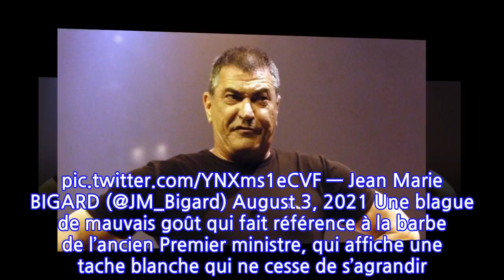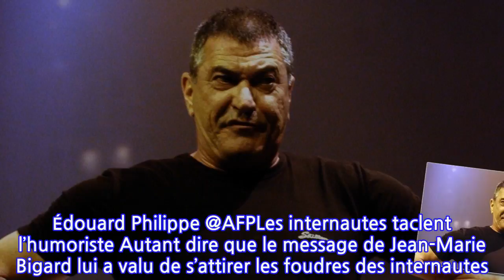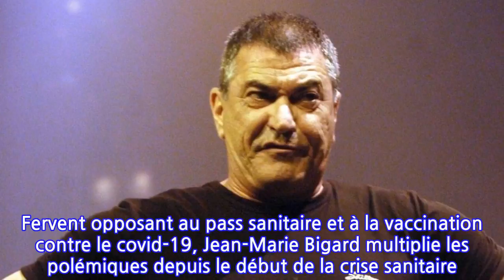Jean-Marie Bigard : Cette blague sur Edouard Philippe qui ne passe pas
Mais force est de constater que cette blague de mauvais goût n'a pas vraiment fait rire les internautes. A lire aussi : Marlène Schiappa tacle Jean-Marie Bigard : « Ca illustre vraiment les ravages de l’alcoolisme » S'abonner Si autrefois Jean-Marie Bigard réussissait l’exploit de réunir 52 000 spectateurs au stade de France le temps d’un spectacle, force est de constater qu’aujourd’hui son humour divise. Preuve en est avec sa dernière blague en date qui n’a pas vraiment fait rire les internautes. « Félicitations au jeune papa » En effet, Jean-Marie Bigard a partagé un cliché se moquant d’Edouard Philippe qui n’a pas fait l’unanimité. « Deux bébés sont nés au zoo de Beauval… Félicitations au jeune papa », peut-on lire en légende d’une photo de l’ancien Premier ministre. — Jean Marie BIGARD (@JM_Bigard) August 3, 2021 Une blague de mauvais goût qui fait référence à la barbe de l’ancien Premier ministre, qui affiche une tache blanche qui ne cesse de s’agrandir. Il s’agit là d’une maladie, comme l’avait expliqué le principal concerné dans les colonnes de Paris Match l’année dernière. Il confiait alors : C’est une maladie – un vitiligo – sans gravité, ni douloureuse ni contagieuse. Édouard Philippe @AFPLes internautes taclent l’humoriste Autant dire que le message de Jean-Marie Bigard lui a valu de s’attirer les foudres des internautes. Preuve en est avec ces quelques commentaires postés sous son tweet : La fin de carrière de ce type est désastreuse… Il a fait tant rire, il est à aujourd’hui si pathétique. Le problème est que l’on risque de retenir que cela… Cet « humour » est si pauvre, sans intérêt. Tu m’as saoulé avec tes blagues… unfollow pour moi ✅ Tu nous as habitués à mieux Jean-Marie C’est dommage, je le préférais quand il me faisait rire avec ses sketches. J’espère qu’on va le retrouver ce Jean-Marie. Rire je veux bien, mais bon rire d’une maladie, je passe. Next ! C’est nul comme blague. L’ex Premier ministre a une réelle maladie. Ce n’est pas cool de s’en moquer. Fervent opposant au pass sanitaire et à la vaccination contre le covid-19, Jean-Marie Bigard multiplie les polémiques depuis le début de la crise sanitaire. Des polémiques qui lui valent désormais de ne plus faire l’unanimité au sein de ses fans ?